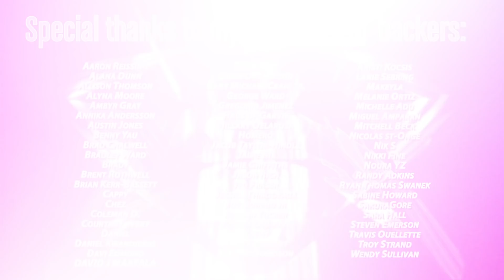BEATDOWN S5 | Episode 10 w/ WILLAM (CENSORED)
C'mon. begging is not a cute look for me.
wiggotry @zachkilian